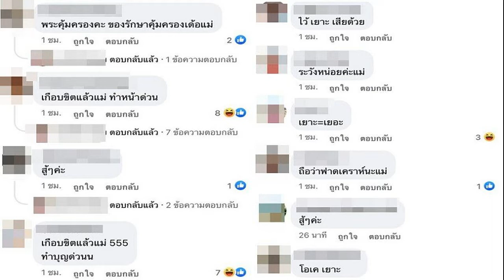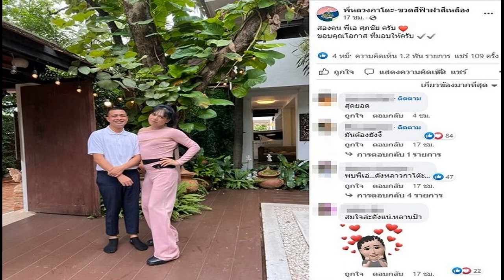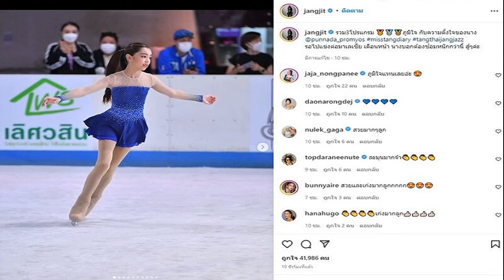แฟนคลับแห่คอมเมนต์! แม่หญิงลี แจ้งข่าว ประสบอุบัติเหตุ อัพเดตอาการล่าสุด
แม่หญิงลี แจ้งข่าวผ่านเฟซบุ๊ก ประสบอุบัติเหตุ โพสต์ภาพเหตุการณ์ที่เกิดขึ้น พร้อมอัพเดตอาการล่าสุด แฟนคลับคอมเมนต์กันใหญ่
ทำเอาหลายคนเป็นห่วงกันใหญ่ เมื่อเน็ตไอดอลชื่อดัง “แม่หญิงลี บุหงาวลัย คงขวัญ หรือที่รู้จักใน “พระมหาเทวีเจ้าแห่งเมืองทิพย์” ประสบอุบัติเหตุ ท่ามกลางบรรดาแฟนคลับคอมเมนต์เป็นห่วงกันใหญ่
ล่าสุด (1 ก.ค.65) เพจ แม่หญิงลีลูกแม่ค้านั่งตลาด โพสต์ภาพรถยนต์กระบะสีดำ ที่ประสบอุบัติเหตุเสียหลักพุ่งลงข้าง พร้อมแจ้งข่าวว่า “เหตุเกิดที่สุราษฎร์ธานี​คะทุกคน” ในขณะที่บรรดาแฟนคลับถามไถ่เกิดอาการกันใหญ่
ซึ่งต่อมา แม่หญิงลี อัพเดตอาการอีกครั้งแบบติดตลกตนเองปลอดภัยดี โดยเผยว่า “คนแบบกูไม่เป็นอะไรง่ายๆ กูทำบุญไว้เยอะ” ท่ามกลางบรรดาแฟนคลับเข้ามาคอมเมนต์เป็นห่วงจำนวนมาก อาทิ พระคุ้มครอง , ถือว่าฟาดเคราะห์ ,ขับรถกันดีๆนะแม่ และ ระวังหน่อยแม่เป็นห่วง
ขอบคุณเฟซบุ๊ก แม่หญิงลีลูกแม่ค้านั่งตลาด